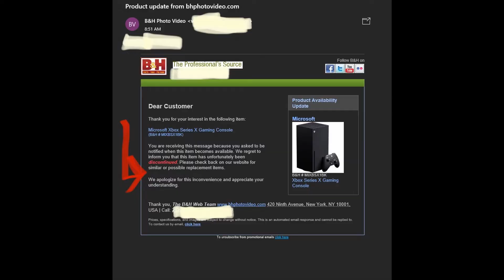Xbox Series X discontinued?!?!?! Is it true?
Hubby received a shocking email this morning telling him Xbox Series X was discontinued!!  Made him stop in his tracks! But is it true???